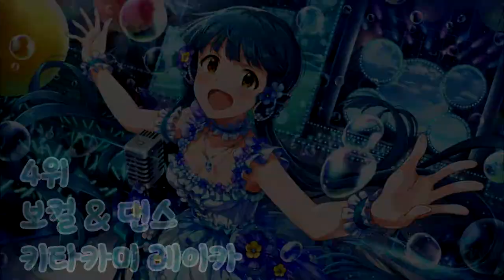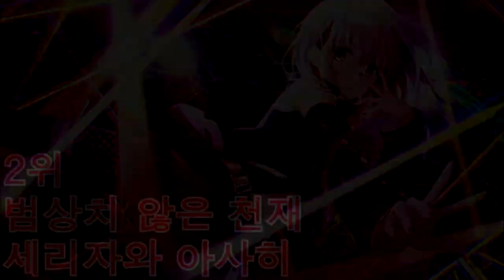넘치는 재능! 아이돌로써 재능이 넘치는 아이돌 [특이한 아이돌 Best 5 - 37]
00:00 인트로
00:27 5위 주 8일 휴가을 요구하는 천재 후타바 안즈
01:02 4위 보컬 & 댄스 키타가미 레이카
01:46 3위 천재 후배 이부키 츠바사
02:27 2위 범상치 않은 천재 세리자와 아사히
03:25 1위 미키적으로 완벽한거야 호시이 미키
04:24 마무리